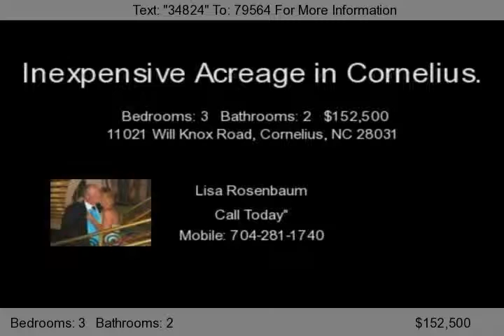11021 Will Knox Road, Cornelius, NC 28031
Priced to move! This great home on over an acre of land. 3 bedroom or 3/4th bonus. Master could be on the main floor or upstairs. Roof and vinyl siding approximately 3 years old.